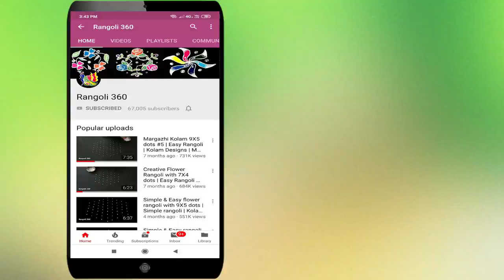Diwali Special Rangoli with 9X5 dots #65 | Diwali Kolam designs | Deepavali muggulu | Rangoli 360